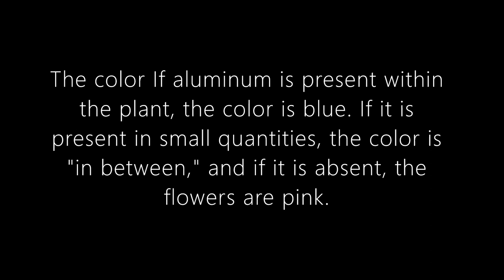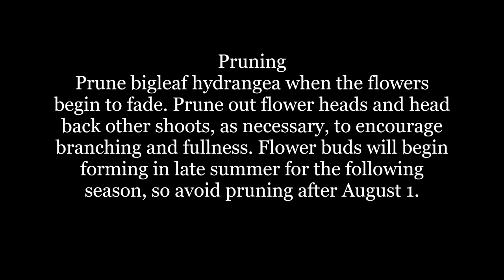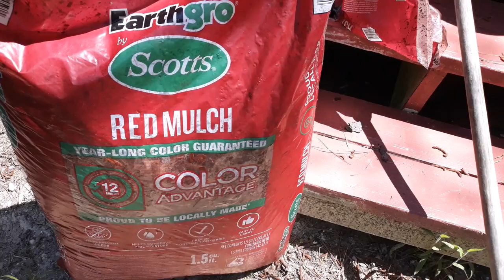Growing Bigleaf Hydrangea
Bigleaf hydrangea prefers morning sun, afternoon shade and moist, well-drained soil. Avoid planting it on hot, dry, exposed sites. Cold damage to the buds may occur in winter and late spring, so be prepared to provide some winter protection by covering the plant with an old sheet, blanket or cardboard container when temperatures drop below freezing.

Two Main Groups
There are more than 500 known cultivars of bigleaf hydrangeas in the nursery trade. They are divided into two main groups: the hortensias with large snowball-like flower clusters, and the lacecapes, which generally have somewhat flat-top flowers, with fertile, non-showy flowers in the center and more showy sterile flowers on the outside.

Bigleaf hydrangea can easily be grown in containers and is an excellent patio plant. Another advantage of growing the plant in a container is that it can be moved indoors on a cold night.

Planting
If possible, prepare the soil in a wide area. Apply 50 pounds of a composted organic matter per 10 square feet and incorporate it thoroughly into the top 8 to 12 inches of soil with a tiller or shovel. Organic matter holds nutrients and water in the soil and helps prevent stress from wet/dry fluctuations in soil moisture.

Don't fertilize until the plant is established (4 to 8 weeks after transplanting). The majority of Georgia soils are acidic, so initial flower color will likely be blue.
Make certain the top of the root ball is level with the soil surface, and water thoroughly immediately after transplanting. Apply 3 to 5 inches of an organic mulch, like pinestraw, pine bark or fall leaves, to the soil surface to conserve moisture and control weeds.

Fertilization
Bigleaf hydrangea responds to several light applications of fertilizer during the growing season. A general-purpose fertilizer, such as 8-8-8 or 10-10-10 applied at a rate of 1 pound (2 cups) per 100 square feet in March, May and July is suggested. It is not necessary to remove the mulch when fertilizing, but do water soon after application to help dissolve the fertilizer and send it into the soil.

Bigleaf hydrangea is a water-demanding plant best suited for the moderate water-use landscape zones. Water whenever the plant begins to wilt in the absence of rainfall. It is particularly important to avoid plant stress in the spring when the flowers are forming.

Flower Color
Research has determined that the actual mechanism of color variation is due to the presence or absence of aluminum compounds in the flowers. If aluminum is present within the plant, the color is blue. If it is present in small quantities, the color is "in between," and if it is absent, the flowers are pink.

Soil pH indirectly affects flower color by affecting the availability of aluminum in the soil. When the soil is acid (pH 5.5 or lower), aluminum is generally more available to the roots. When the soil is neutral or alkaline (pH 7.0 or higher), the availability of aluminum is decreased and flowers are more pink.
To gradually change flower color from pink to blue, broadcast 1/2 cup of wettable sulfur per 10 square feet and water it in. To make the flowers pink, broadcast one cup of dolomitic lime per 10 square feet and water it into the soil. It may take a year to see a noticeable change in flower color from this treatment.

Another, quicker way to achieve a change in flower color is through liquid soil drenches. To make the flowers blue, or perhaps more blue during the growing season, dissolve 1 tablespoon of alum (aluminum sulfate) in 1 gallon of water and drench the soil around the plant in March, April and May. To make the flowers pink, dissolve 1 tablespoon of hydrated lime in 1 gallon of water and drench the soil around the plant in March, April and May. Avoid getting the solution on the leaves because foliar damage may result.

Failure to Flower
Failure to flower is sometimes a problem with bigleaf hydrangea. This can be caused by winter injury to the flower buds, growing the plant in too much shade, applying excess nitrogen fertilizer, or pruning at the wrong time of year. Bigleaf hydrangea forms its flower buds in late summer for the following year, so pruning in late summer, fall and winter will remove potential flowers.
Pruning
Prune bigleaf hydrangea when the flowers begin to fade. Prune out flower heads and head back other shoots, as necessary, to encourage branching and fullness. Flower buds will begin forming in late summer for the following season, so avoid pruning after August 1.

Propagation
Bigleaf hydrangea can be propagated from softwood cuttings taken in early summer. Select terminal cuttings from non-flowering shoots. Each cutting should be 3 to 5 inches in length and have at least 3 leaves. Make the cut at a node (where leaves are attached) and at a slight angle, then dip the cut end in a rooting hormone and place it in a moist growing media.